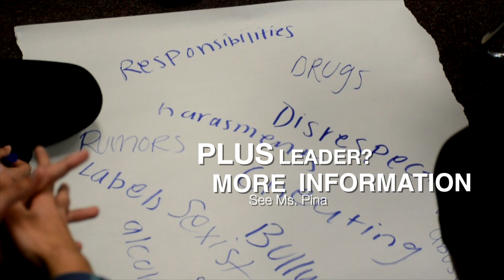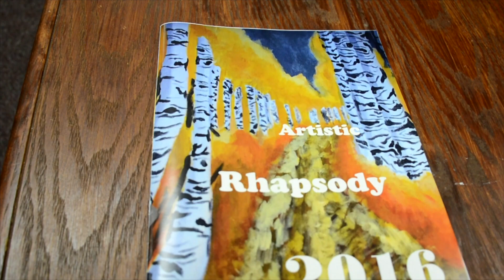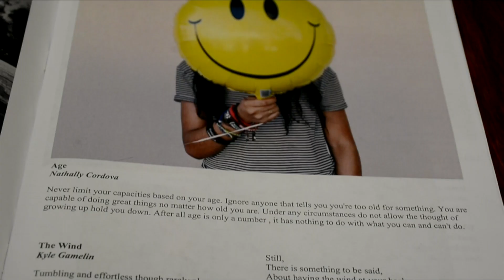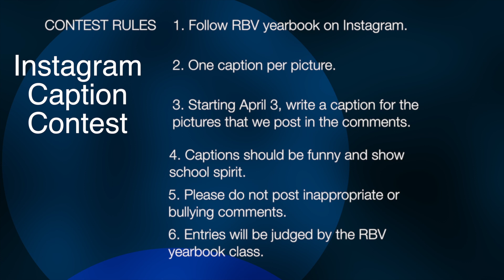RBVTV 4-7-17 with How to Win a Free Yearbook